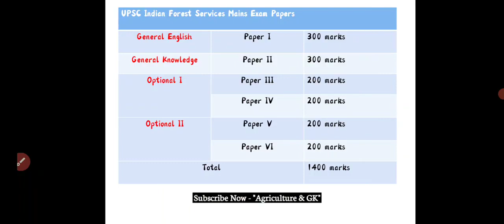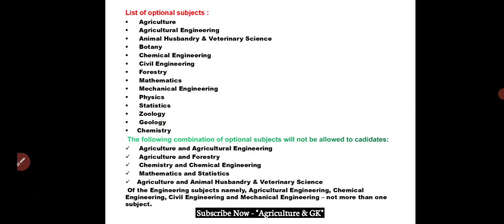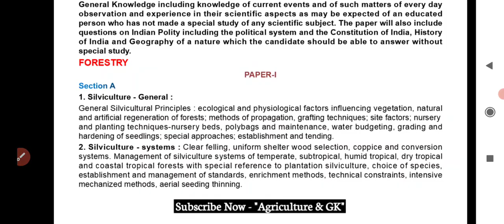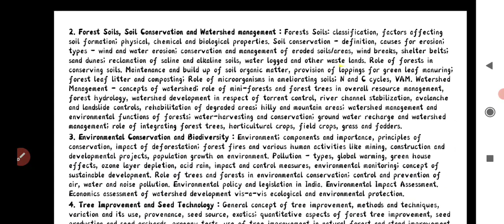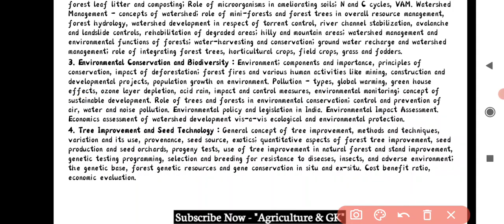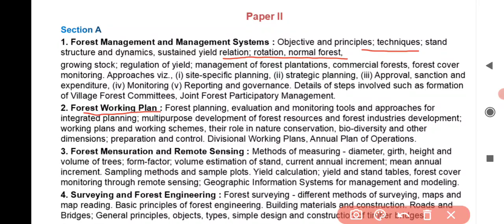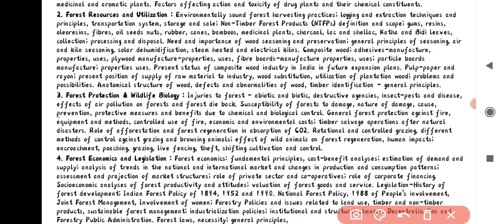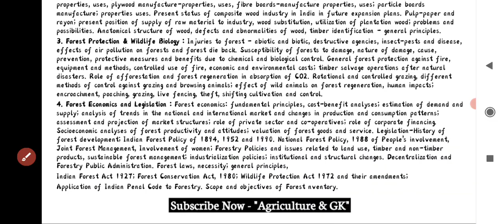How to Prepare for UPSC IFS Forestry Optional |Forestry Optional For IFoS Syllabus| Agriculture & GK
This Video is Related to How to Prepare for UPSC Forestry Optional. (Indian Forest Service Exam).
Video By - SUCHARITA PANDA Ma'am. (MSc Forestry, ASRB NET Qualified).

Follow us in Instagram -
Follow Educator Account on Instagram  -

Agriculture & GK
Agriculture&GK
Agriculture GK